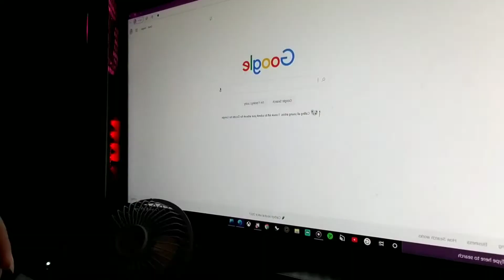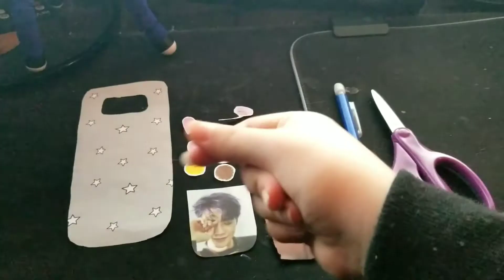Decorating My Clear Phone Case - ASTRO Moonbin Theme || D.I.Y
Hey guys! It's been so cold here in Texas that we can't really do anything so I decided to decorate my phone case lol I've been meaning to do it so I thought what not do a ASTRO Moonbin theme. I hope you guys enjoyed!
Anything I mentioned in the video will be linked further down below! Spread the word! Share my videos! It really helps a girl out! I appreciate all of you!

               NONE AT THE MOMENT!

●Links:
N/A